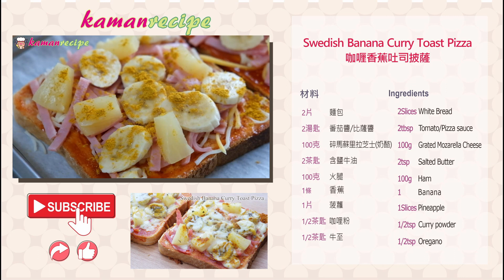咖喱香蕉 披薩吐司 | Swedish Banana Curry Toast Pizza | African Pizza Toast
食材：
- 2片 麵包
- 2湯匙 番茄醬/比薩醬
- 100克 碎馬蘇里拉芝士(奶酪)
- 2茶匙 含鹽牛油
- 100克 火腿
- 1條 香蕉
- 1片 菠蘿
- 1/2茶匙 咖哩粉
- 1/2茶匙 牛至

Ingredients：
- 2Slices White Bread
- 2tbsp Tomato/Pizza sauce
- 100g Grated Mozarella Cheese
- 2tsp Salted Butter
- 100g Ham
- 1 Banana
- 1Slices Pineapple
- 1/2tsp Curry powder
- 1/2tsp Oregano